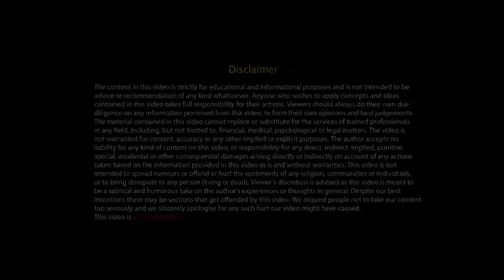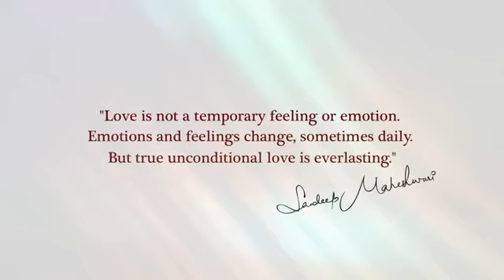Sandeep maheshvari seminor